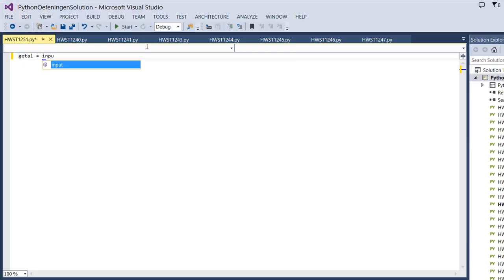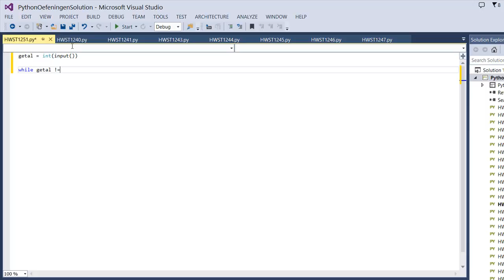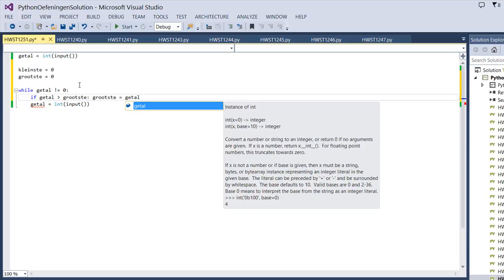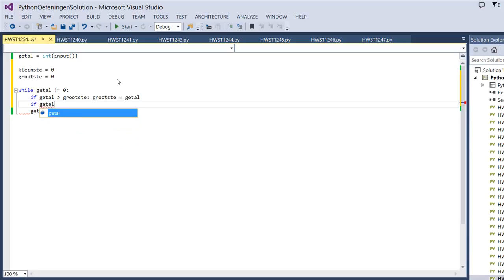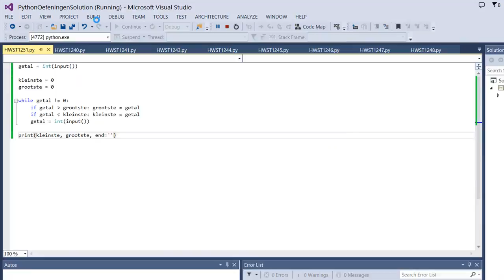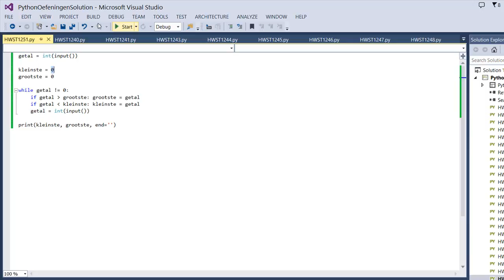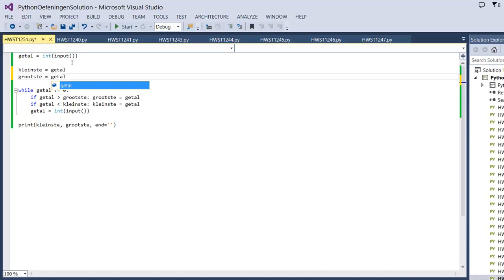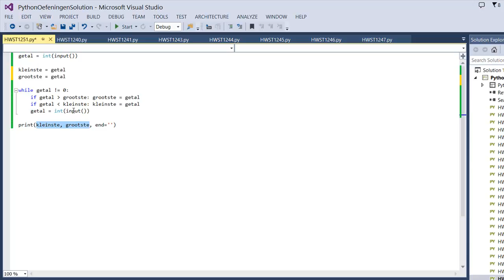HWST1251 - Howest Brugge Toegepaste Informatica SSE Programmeervaardigheden